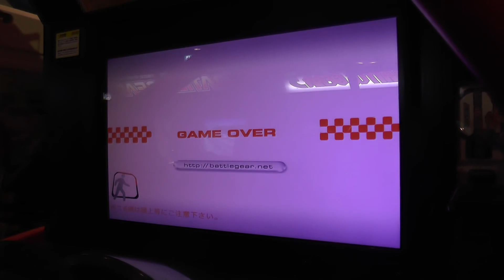バトルギア4 Tuned 上級 モナコTA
BGでモンテカルロ市街地を走れるとは...。